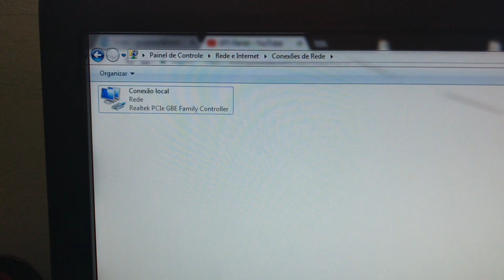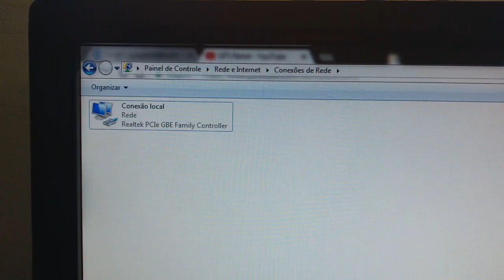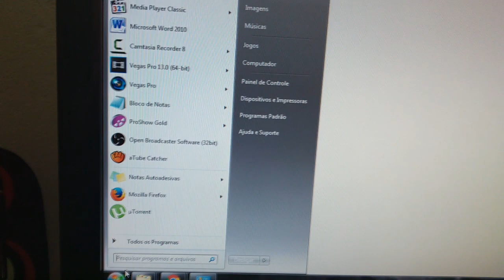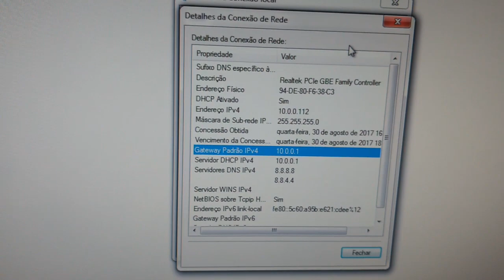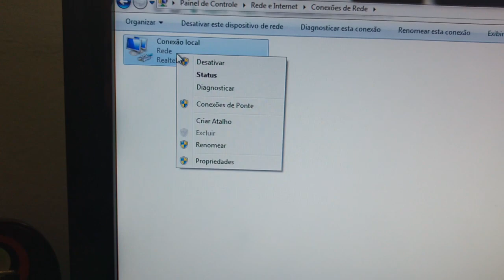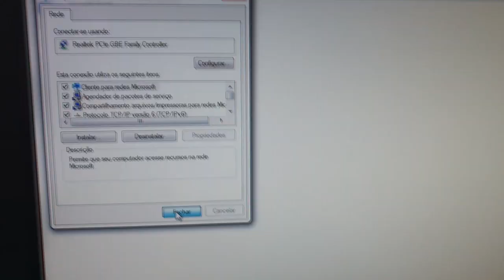Sinal AMARELO com EXCLAMAÇÃO na REDE (Sem INTERNET) - RESOLVIDO | Louco's Tech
Aparece ícone amarelo com sinal de exclamação no ícone da rede local ou Wireless, aparece conflito de IP na rede e/ou não tem acesso a internet. Veja neste vídeo como resolver este problema.

ESTE VÍDEO PODE SER ÚTIL NOS SEGUINTES CASOS:
* Ícone da rede local ou wireless aparece sinal amarelo com exclamação e não conecta na internet, como resolver;
* Sinal de exclamação amarelo na rede, como resolver;
* Rede conectada mas sem acesso a internet, como resolver.